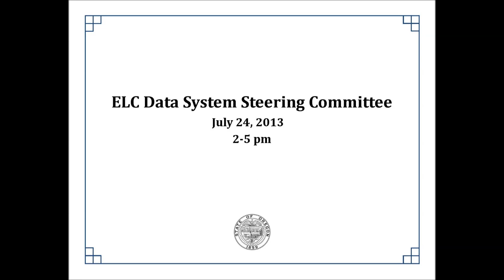ELC Data System Steering Committee - July 24, 2013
The Oregon Education Investment Board, chaired by the Governor, is overseeing an effort to create a seamless, unified system for investing in and delivering public education from early childhood through high school and college so that all Oregonians are well prepared for careers in our economy.

Dr. Rudy Crew, an education leader with a national reputation for innovation and results, is Oregon's first Chief Education Officer.

Oregon's goal is that by the year 2025, 100 percent of Oregonians will earn a high school diploma or its equivalent, 40 percent will earn a post-secondary credential, and 40 percent will obtain a bachelor's degree or higher.